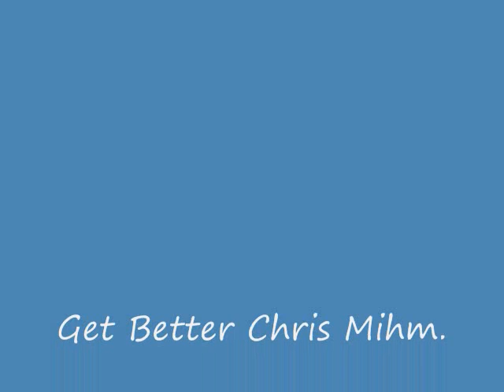Chris Mihm I Want You Back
A highlight film of Chris "White Man's Kareem" Mihm. There can never be enough of these on the internet. Music by N'SYNC. A true classic. DACOS DACOS DACOS!!!